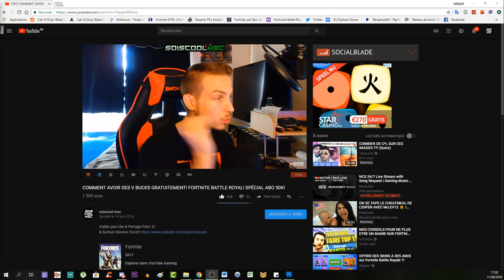COMMENT ACCÉDEZ AU PACK A PUNCH SUR MOON DANS CLASSIFIED! TUTO COD BLACK OPS 4!